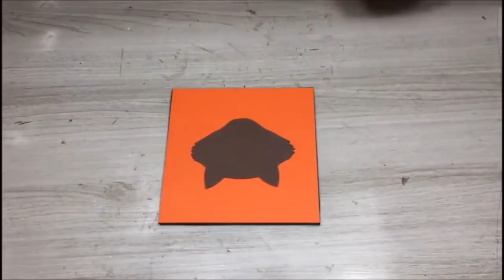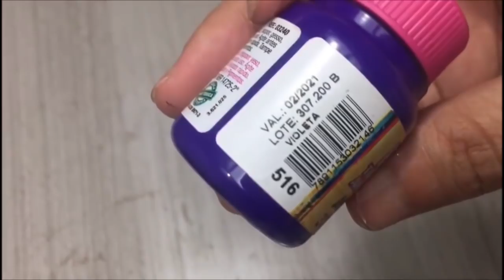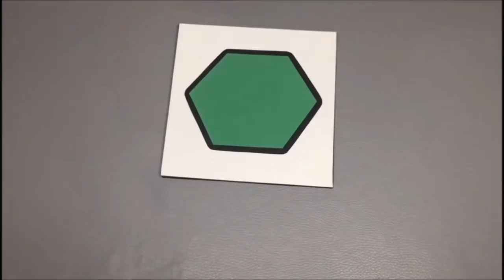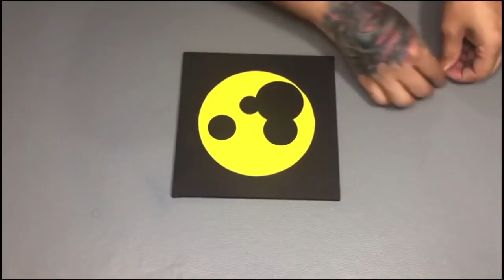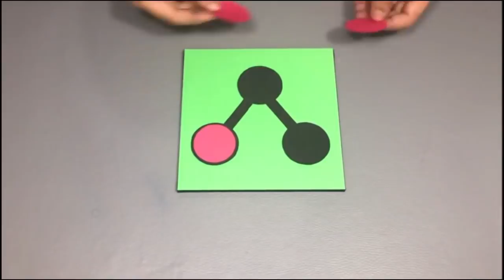Como Fazer 100 Quadrinhos de Papelão da Marvel e DC.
Fala galera! O tutorial de hoje é no tema Marvel e DC. Nesse vídeo eu mostro como fazer um 100 quadrinhos de papelão, 50 Marvel e 50 DC.
Passo a passo bem detalhado e com materiais de fácil acesso. Uma ótima decoração para quarto, sala ou escritório.
Espero que gostem do tutorial.

📦 Cx Postal: 92311 - Petrópolis - RJ - 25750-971
Lista de materiais:
Papelão.
Fita Crepe.
Papeis coloridos.
EVA cores diversas.

Lista de ferramentas:
Régua.
Estilete.
Estilete de precisão.
Pincéis.

ATENÇÃO:
Quando for imprimir os moldes, primeiro faça o download dos mesmo e depois imprima direto para do seu PC.
Se realizar a impressão através do Google drive os moldes sofrerão uma leve alteração nas proporções.

Espero que gostem, façam e principalmente, que se divirtam.
Qualquer sugestão de tema deixe no box de comentários.